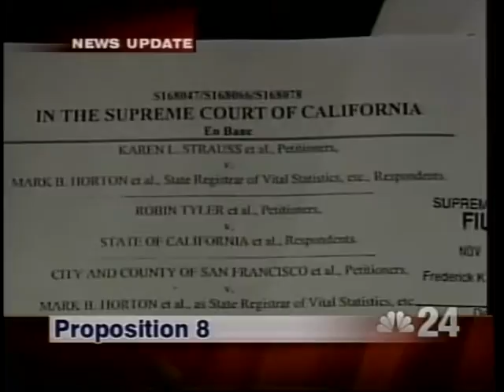August 29th: NBC Action News at 5:30pm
Kira Klapper co-anchors Action News at 5:30pm